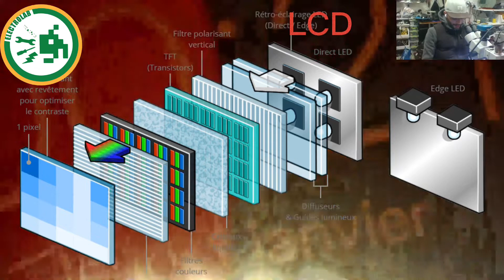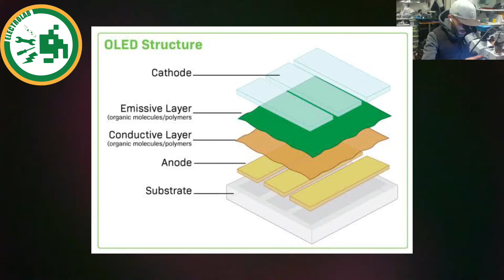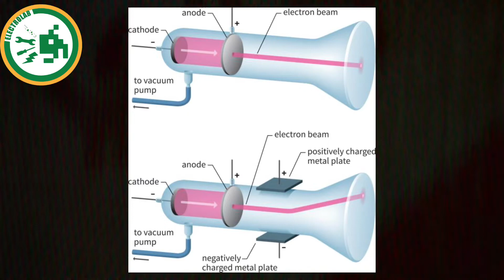Ldc screen & oled screen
Difference entre les deux écrans